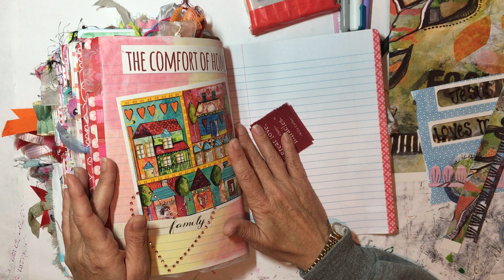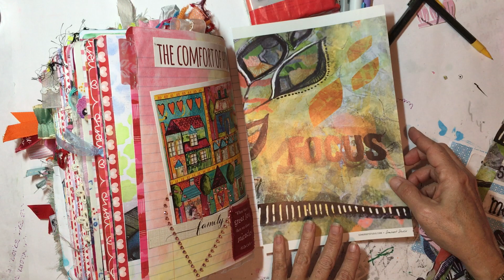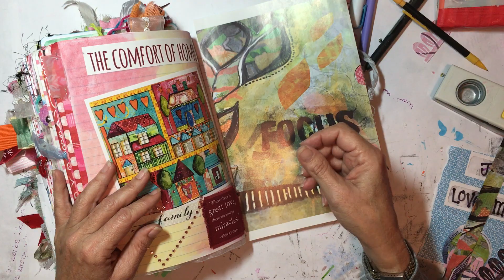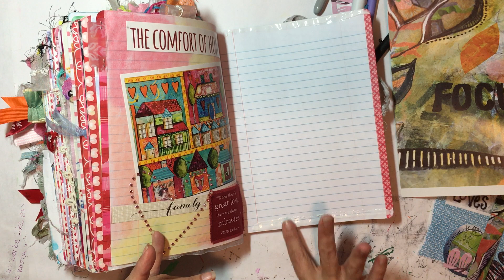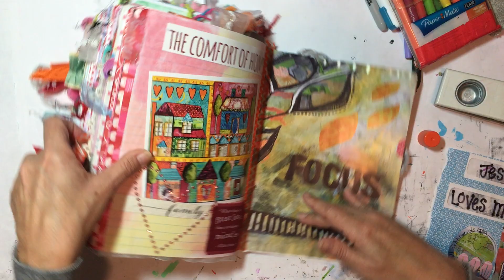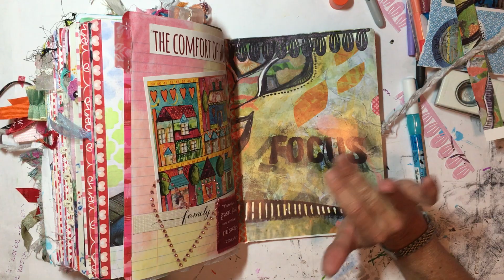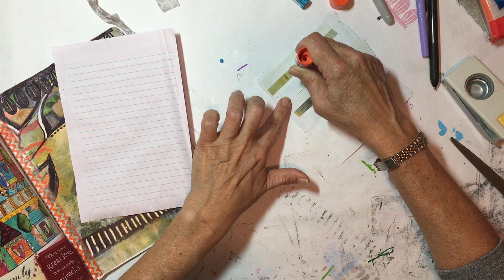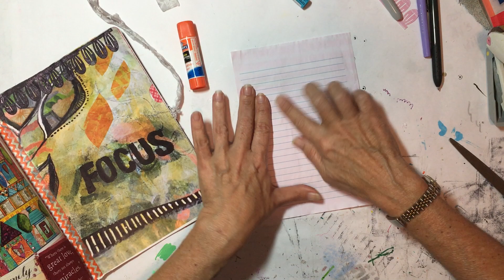Just For Fun: Finishing Up February Creative Journal